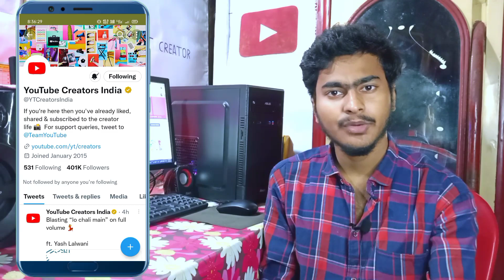আজকের পর থেকে নতুন কোন আপডেট আসলে সর্বপ্রথম জানতে পারবেন আপনি | Youtube New Update News Kaise Jane ?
☞𝙏𝙤𝙥𝙞𝙘𝙨 𝙘𝙤𝙫𝙚𝙧𝙚𝙙: -

In this video, we'll show you how to find new updates on YouTube without having to search for them. We'll use YouTube's built in search feature to show you how to find new updates on YouTube without even having to click on the "New Updates" button!

This is a great way to keep up with the latest changes and updates on YouTube. By using this technique, you'll be able to find new updates and modifications to your favorite videos without ever having to leave YouTube!

🔸Youtube New Update News Kaise Jane
🔹youtubers new youtube update kahan se late hain
🔸youtube new update kaise pata kare
🔹how to find new update on youtube
🔹ইউটিউব নতুন আপডেট কিভাবে জানব
🔸youtube new update
🔹নতুন ইউটিউব আপডেট কিভাবে জানব
🔸ইউটিউব আপডেট তথ্য কিভাবে জানব
🔹ইউটিউব এর আপডেট টুইটার থেকে কিভাবে জানব
🔸সর্বপ্রথম youtube আপডেট কিভাবে জানব ?
🔹YouTube Tricks
🔸YouTube creators India
🔹YouTube Tricks Bangla
🔸YouTube Earnings

🔍𝗔𝗯𝗼𝘂𝘁 𝗠𝗲 : - 🔰

Rajesh Sutradhar
From - Tripura Agartala (INDIA)